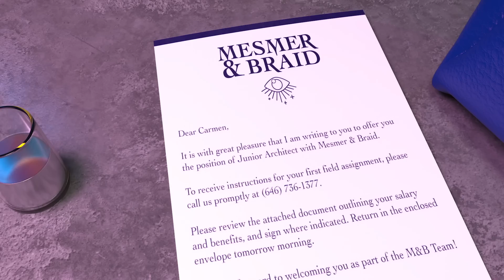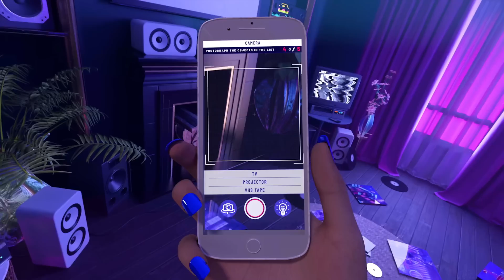HoloVista | Launch Trailer | Out Now on iOS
To be remade, we must first come apart.

Explore a dreamlike mansion, confront your deepest secrets and confess them online as Carmen, junior architect and new hire at an elusive firm. In a near-future social media world, you’re charged with photographing the inside of an opulent building — but beware: the house is getting to know you too, perhaps better than you know yourself.